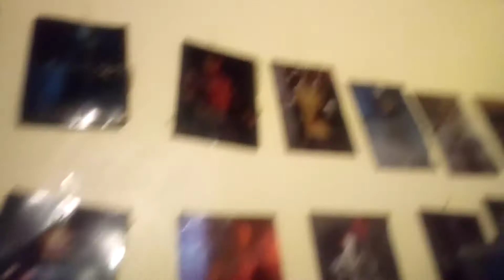the hoodie killer moive